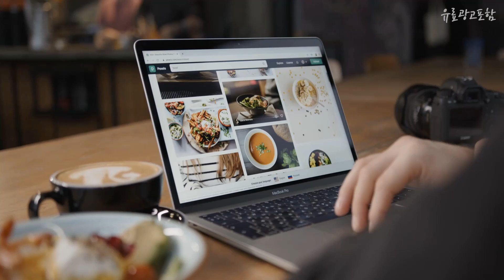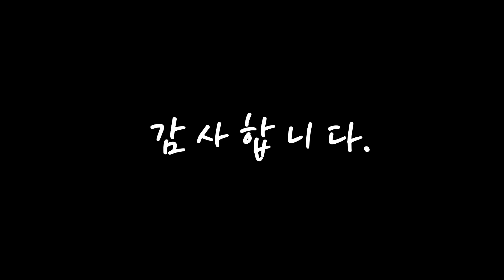소파 나만 알기 아까운! 구경하세요 추천 TOP10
❤️❤️❤️나만 알기 아까운! 소파 구경하세요❤️❤️❤️

[00:06]
10위. 노르딕 심플 쇼파패드 FD47 [23,500원]

[00:11]
9위. 리바트 온드 패브릭 와이드형 4인 소파 방문설치, 시 트렌치 소프트 샌드 [1,077,300원]

[00:17]
8위. 웰퍼니쳐 한스 아쿠아텍스 3인용 소파 우형 + 스툴 방문설치, 크림아이보리 [279,000원]

[00:22]
7위. 퍼리든 듀얼 패브릭쇼파 3인용 208cm + 쿠션 + 스툴포함 방문설치, 그레이 [437,600원]

[00:28]
6위. 세계로가구 에파타 4인 신소재 인조가죽 소파 4인용 쇼파, 머드그레이, 스툴 포함 [417,000원]

[00:33]
5위. #[무료배송+무료설치] 휴도 시월의 동백 구스 아쿠아 패브릭소파 4인쇼파 푹신한 소파 화이트 (쿠션 증정), 크림그레이   [699,000원]

[00:39]
4위. 웰퍼니쳐 한스 아쿠아텍스 3인용 소파 좌형 + 스툴 방문설치, 크림아이보리 [279,000원]

[00:44]
3위. 퍼리든 듀얼 패브릭쇼파 3인용 208cm + 쿠션 + 스툴포함 방문설치, 블루 [437,600원]

[00:50]
2위. 웰퍼니쳐 몬스터 프리미엄 아쿠아텍스 패브릭 소파 3인용 방문설치, 오트밀 베이지 [369,000원]

[00:55]
1위. 웰퍼니쳐 몬스터 프리미엄 아쿠아텍스 패브릭 소파 4인용 방문설치, 오트밀베이지 [579,000원]